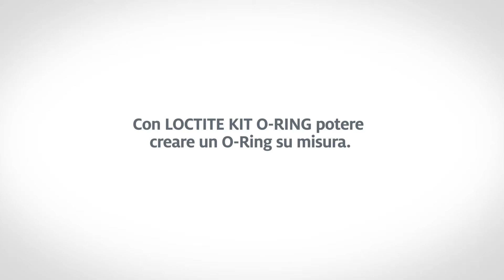Application Video LOCTITE O-Ring Kit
Prodotti per Riparazioni di Emergenza: Kit O-Ring
Valigetta con stringhe di gomma nitrilica e strumenti per realizzare O-Ring su misura (Loctite 406 escluso). Elimina la necessità di avere a magazzino O-ring di varie dimensioni.